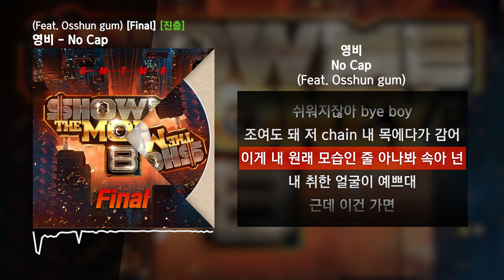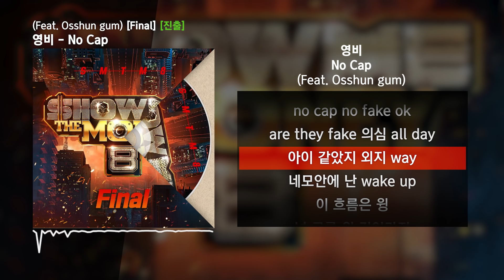영비 - No Cap (Feat. Osshun gum) [쇼미더머니 8 Final]ㅣLyrics/가사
영비 No Cap
영비 No Cap 가사
No Cap 가사
쇼미더머니 8 No Cap
쇼미더머니 No Cap 가사
쇼미 No Cap 가사
영비 파이널
쇼미더머니8 파이널